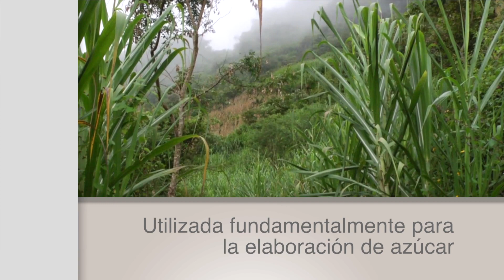Titulares agronoticias sie7e 233